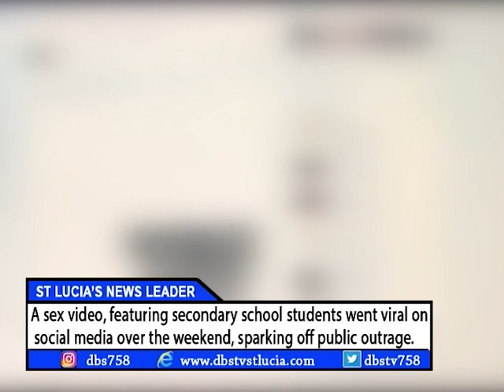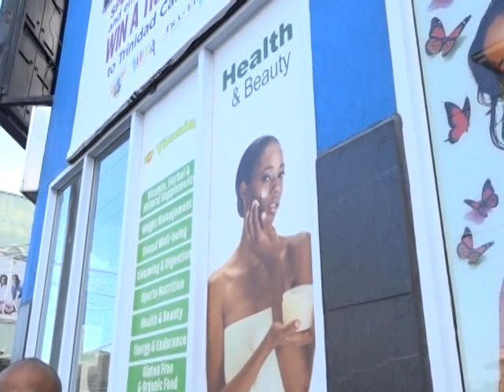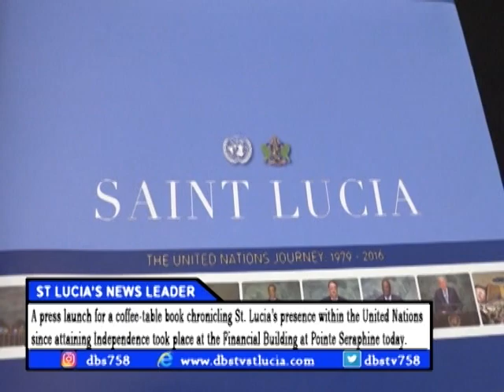DBS NEWS Monday 15th January 2018